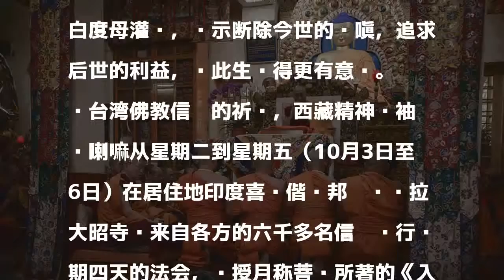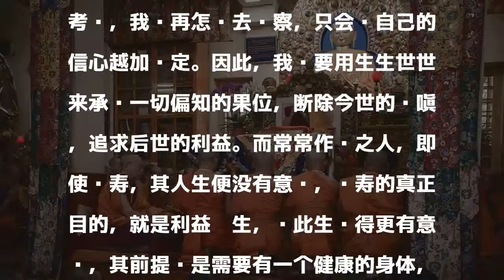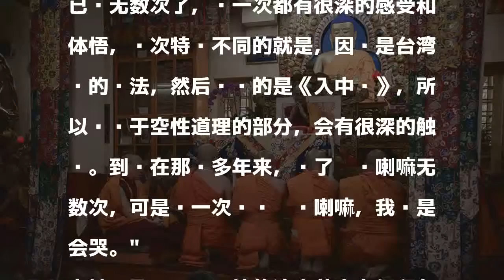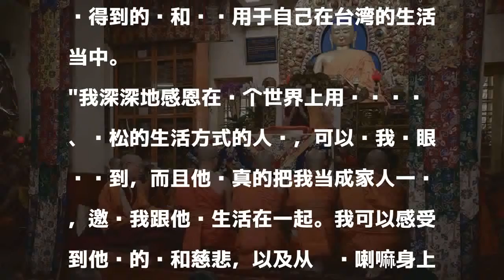达赖喇嘛：让此生过得有意义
發表評論評論如下。